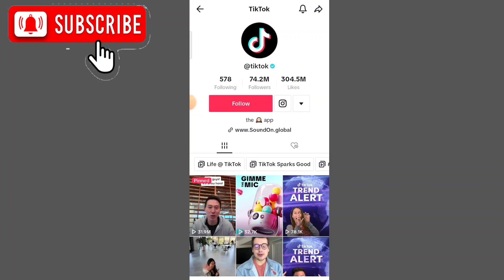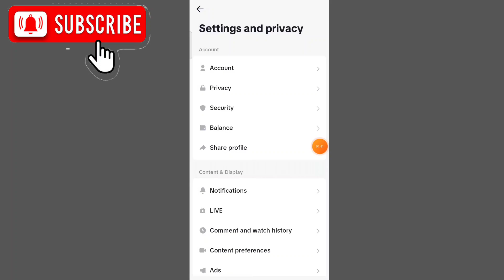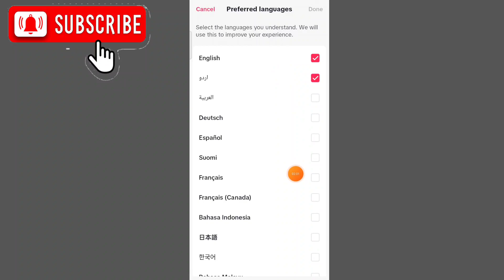tiktok foryou viral setting 2023 / tiktok account viral kaise kare 🔥 / tiktok foryou real trick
hello friends 👋

es video me mene bataya h ke TikTok account viral kaise kare 🔥🔥

in this video I have discussed how to go viral on TikTok 🔥🔥🔥

Tech Related videos are available
Technical related information